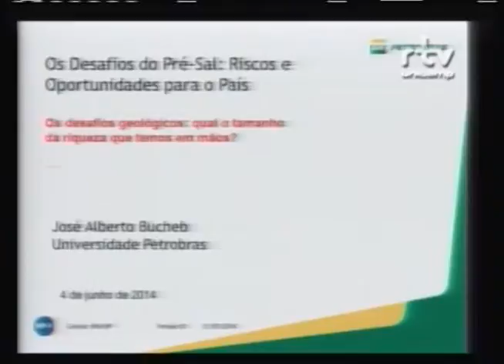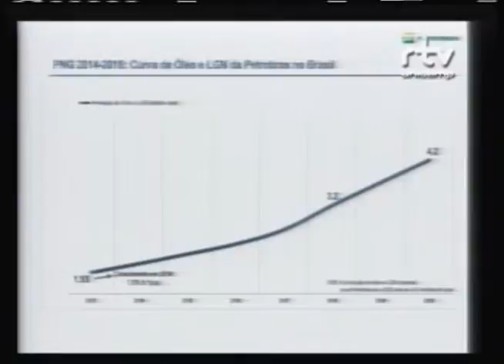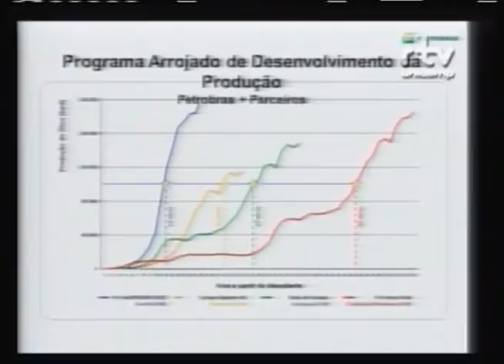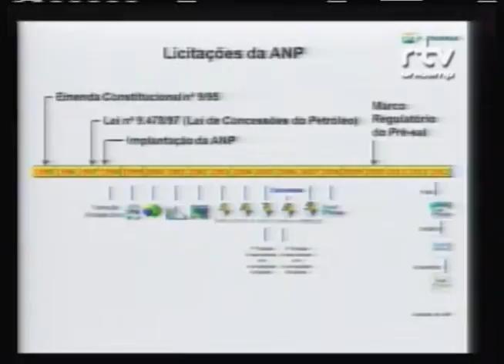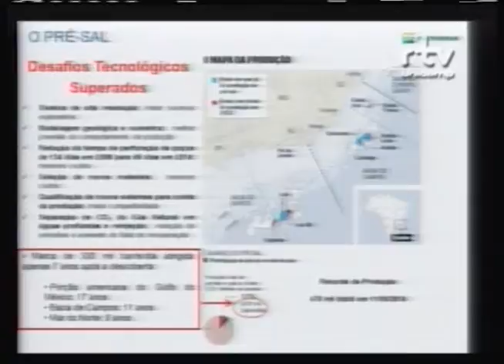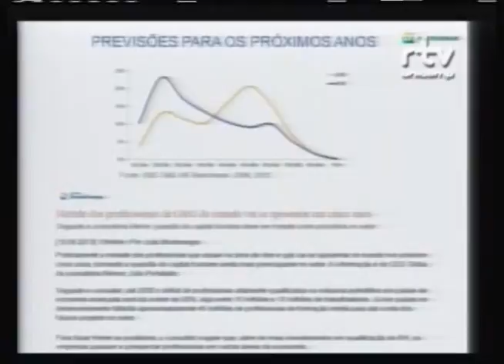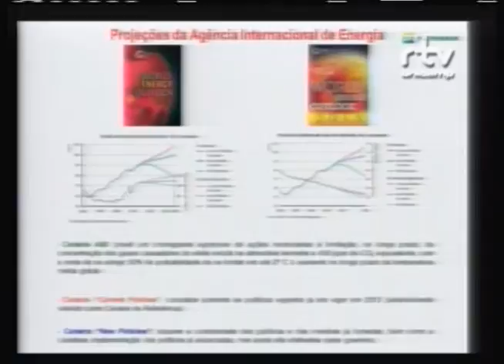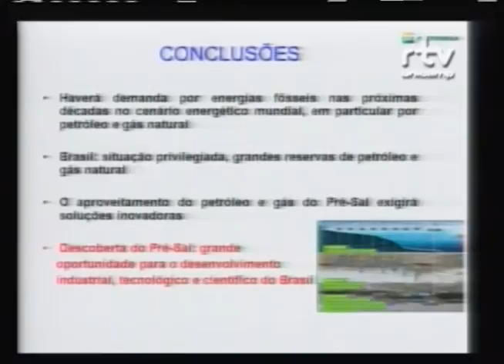Fórum Os Desafios do Pré-Sal - Riscos e Oportunidades para o País: José Alberto Bucheb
José Alberto Bucheb, gerente geral da Universidade Petrobras, durante a mesa “Os desafios geológicos: qual o tamanho da riqueza que temos em mãos?” no Fórum Os Desafios do Pré-Sal: Riscos e Oportunidades para o País. O evento foi realizado pelo Fórum Pensamento Estratégico (PENSES) da Universidade Estadual de Campinas (Unicamp), no dia 04 de junho de 2014, no Centro de Convenções da Unicamp.